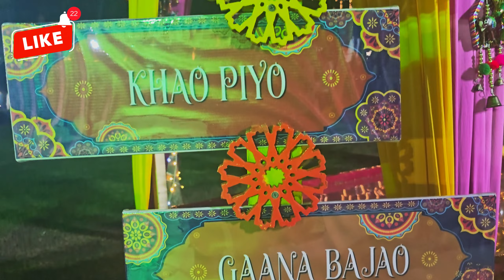DIWALI EVENT | ZABEEL PARK DUBAI 🇦🇪 | UAE SERIES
Hi, in this video we are at the one day Dewali Event arranged by Emirates Loves India, you can witness the event as musical theatre and a lot of sparkling lights with happiness all around, that too with a mix of cultural and aesthetic looks